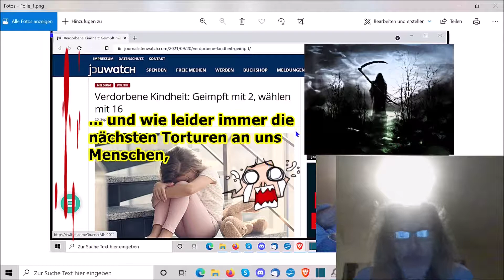„Tötet, mordet, versündigt Euch, ihr kommt dauerhaft damit nicht durch, usw.“ ...